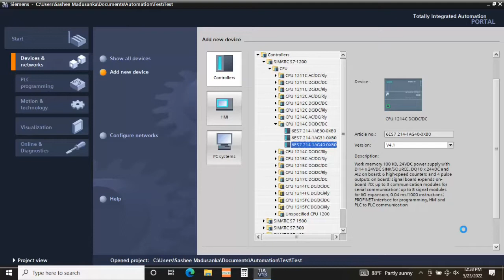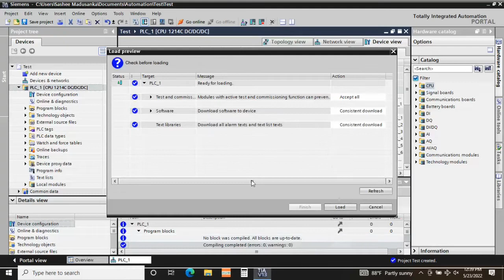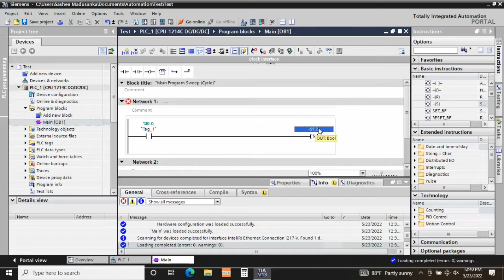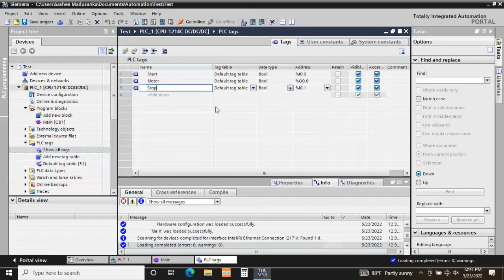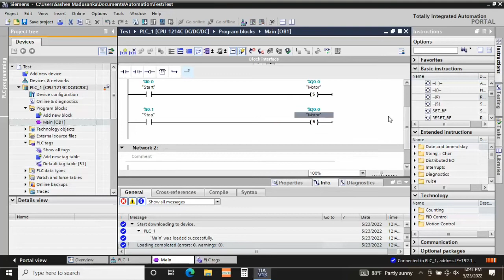How to working TIA Portal | PLC Programming | DreamX™️ ✔️